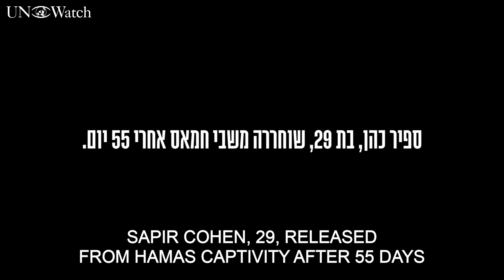UN Hybrid Side Event: Panel with Survivors of October 7 and Experts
This hybrid UN side event held during the 55th session of the Human Rights Council brought survivors of the October 7th attack as well as experts to speak about the UN's failures to adequately address the attack and its ongoing effects.

Timestamps:
0:00 - Hillel Neuer
8:18- Jenny Sividia
16:47 - Sapir Cohen (Video)
18:10 - Sharon Aloni-Cunio (Video)
24:46 - Anne Herzberg
30:55 - Mark Goldfeder (Video)
34:18 - Moshe Lavi (Video)
38:38 - Hila Rotem Shoshani (Video)
40:58 - Ayelet Samerano (Video)
48:19 - Andre Lajst